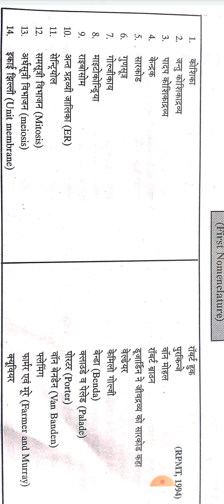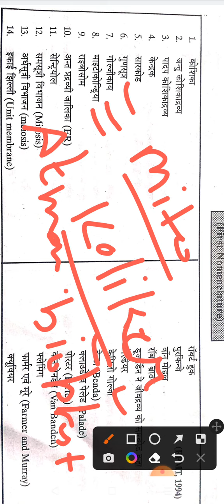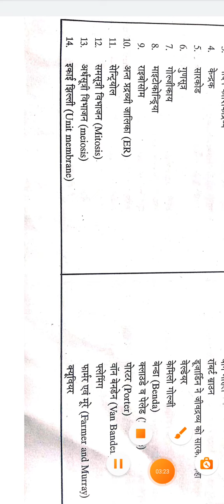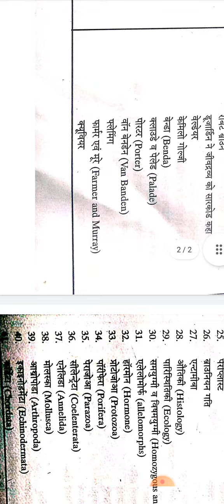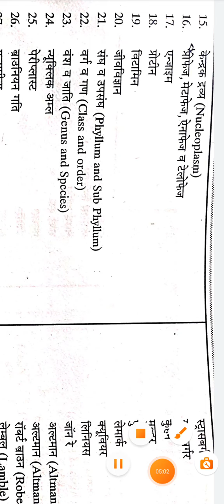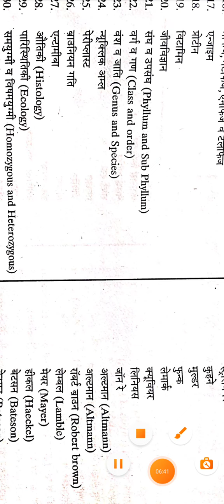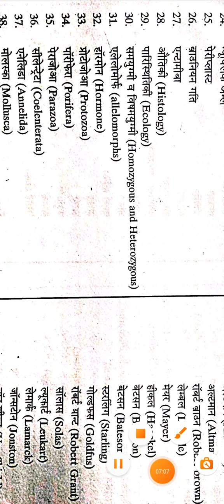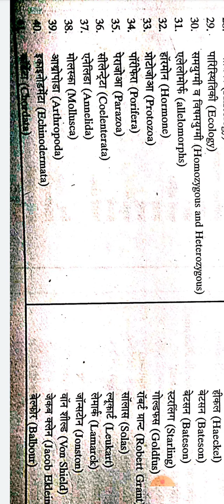BIOLOGY में आने वाले शब्दों का नामकरण किसने किया//TGT,PGT,GIC,LT,NVS full video /By-Pushpendra sir